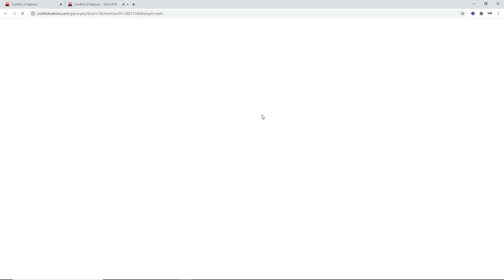Conflict of Nations World War 3 | Ep 10 | Rising Tides Gameplay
Check out this Conflict of Nations world war 3 Gameplay. Conflict of Nations world war 3, series 2, ep 10 is a great military-themed strategy game to watch. Conflict of Nations World War 3 is the latest update to the Conflict of Nations Game, so sit back, relax and enjoy the show!

Conflict of Nations is a military-themed strategy game set in the late 20th and early 21st century, featuring contemporary battlefield technology, terrorist insurgencies, and weapons of mass destruction.